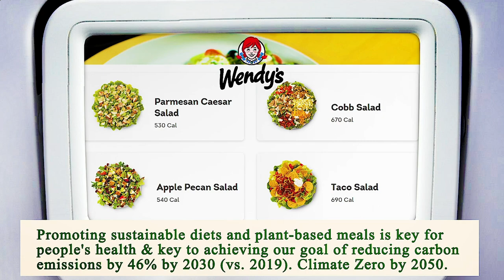Close to Me Restaurant San Diego 92101 CA, San Diego County, California